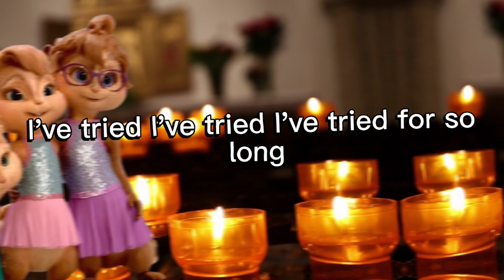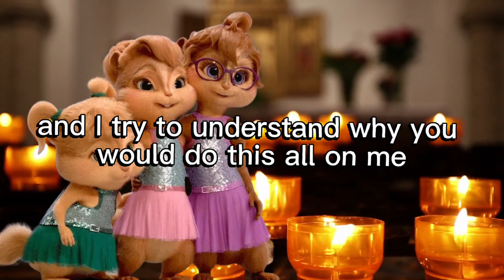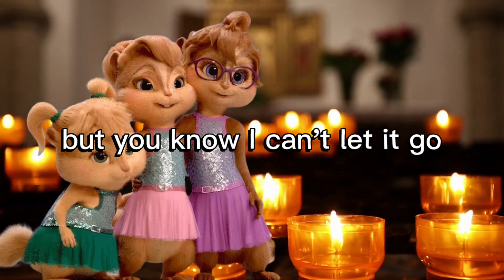Chipettes Sing The Grudge by Olivia Rodrigo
"The Grudge" by Olivia Rodrigo